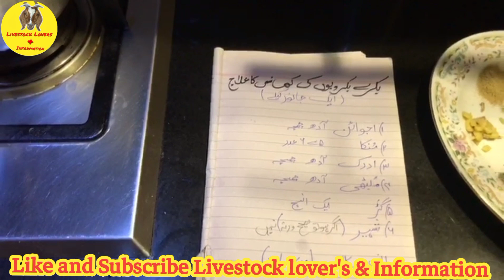بکرے بکریوں کی پرانے سے پرانی کھانسی کا علاج صرف 100 روپے میں| Bakrey Bakri Ki Khaansi ka Elaaj